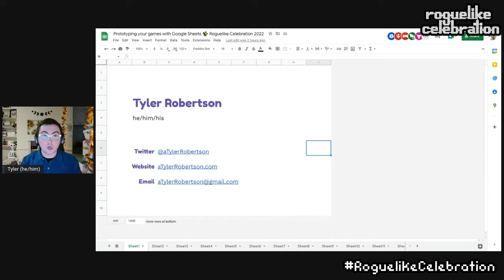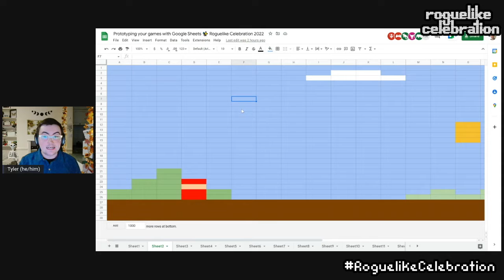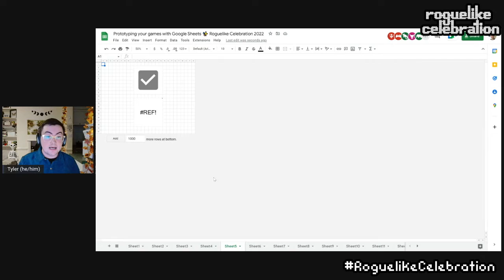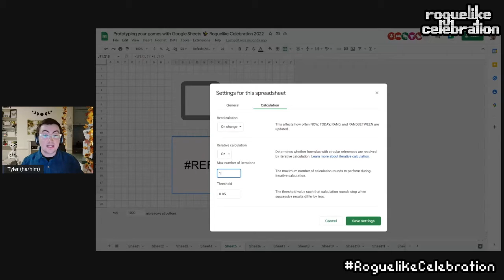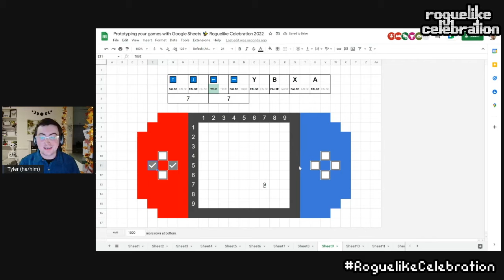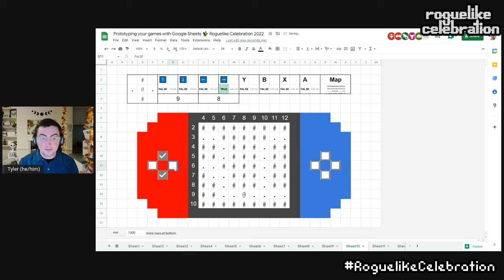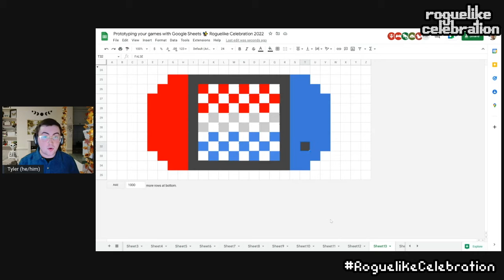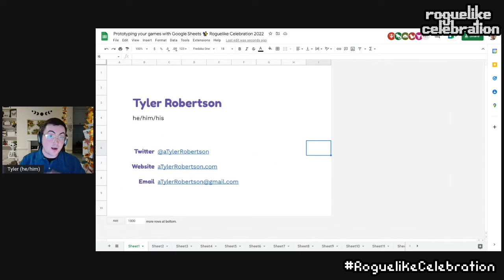Tyler Robertson: Prototyping your games in Google Sheets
Like a lot of us, I often get an itch to create a new game, but rarely want to spend the effort actually making that game a reality. During the 2020 lockdown that itch struck again, so I reached for the tool closest at hand: Google Sheets. Here are some of the tricks I've learned over the last two years of making games in Google Sheets, and how you can use it to prototype all sorts of roguelike experiences.

Lead-in music generated by Sonat Uzun.